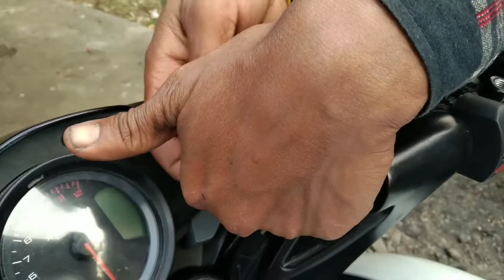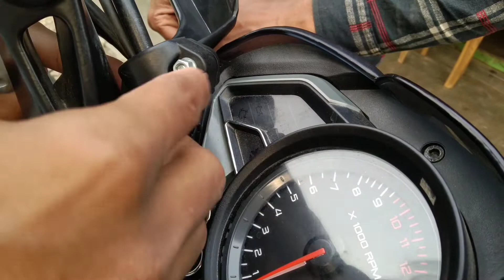Hand Guard installation in Pulsar Ns160 Bs6